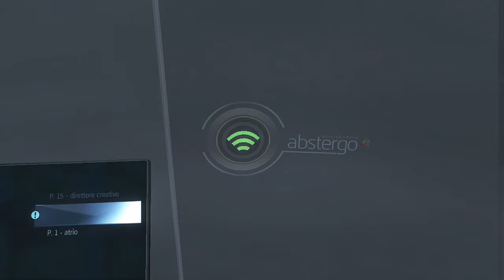Assassin's Creed® Rogue 2019 05 10 dati baptiste dati haytham kenway